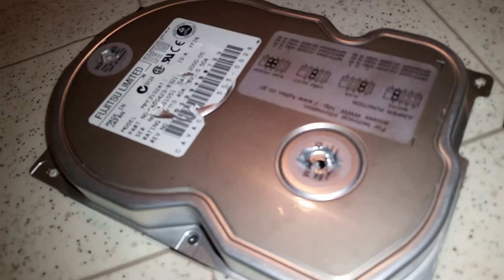Hard Drive Reading Data Without Cover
Just an old drive. It was never used (I found it new in a sealed bag). Has 10 gigs of space and one platter. Around 2000s era.